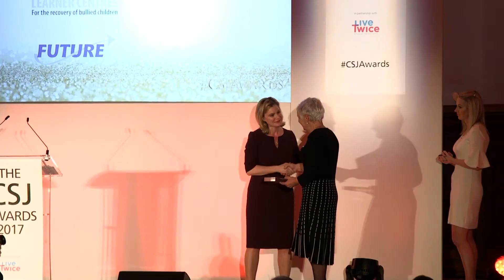The CSJ Awards 2017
Find out more about the CSJ Awards 2017!